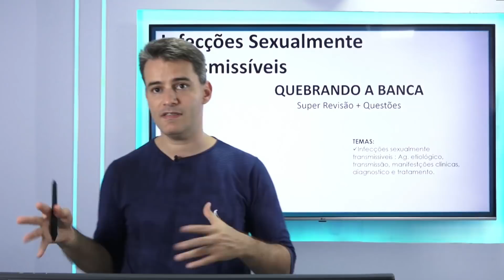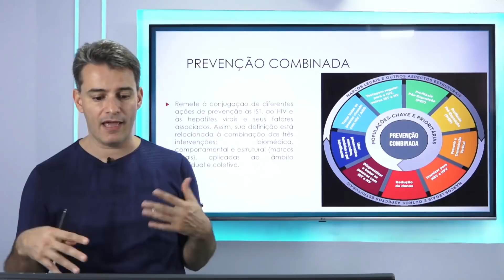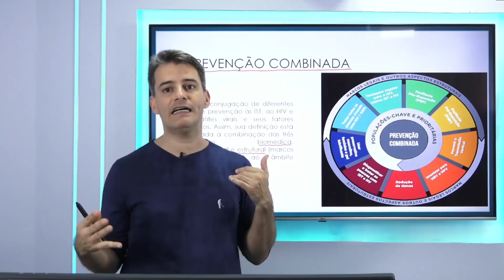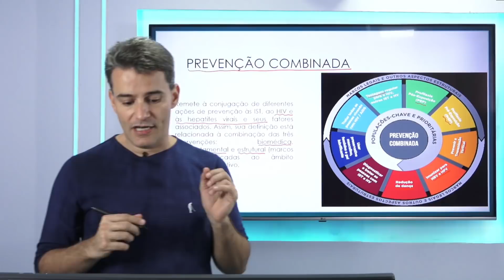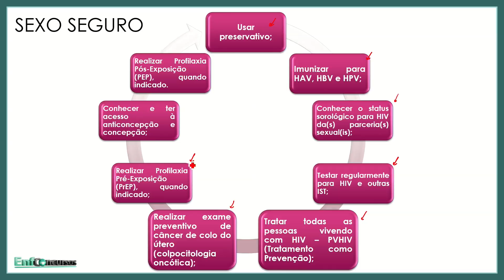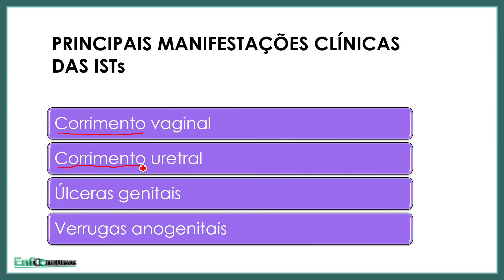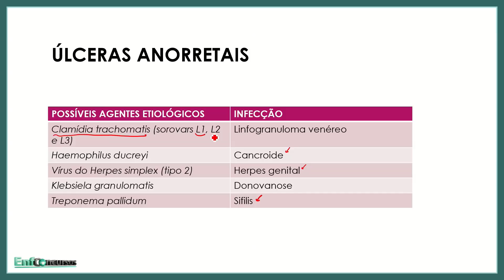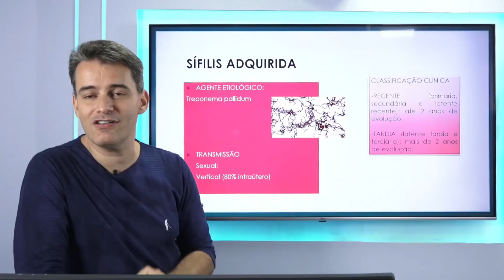Quebrando a Banca: IST - Hygor Elias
Saiba Como Passar em Concursos de Enfermagem

Concursos de Enfermagem
Enfermagem para Concursos
Concursos Enfermeiro 2019
Como passar em Concursos de Enfermagem?